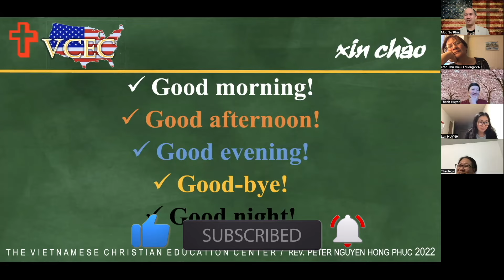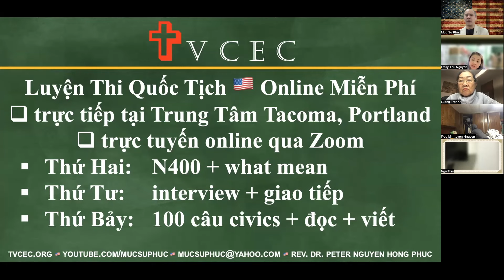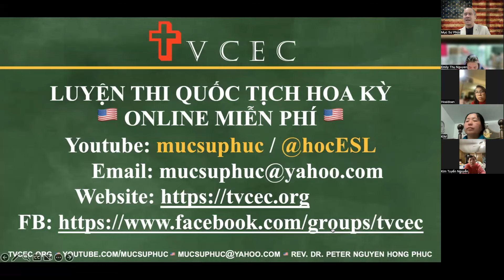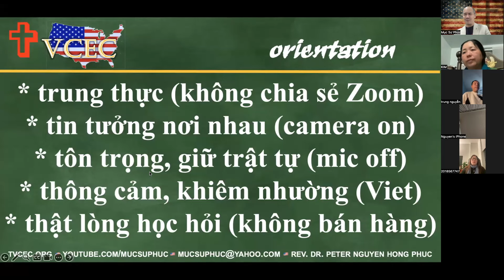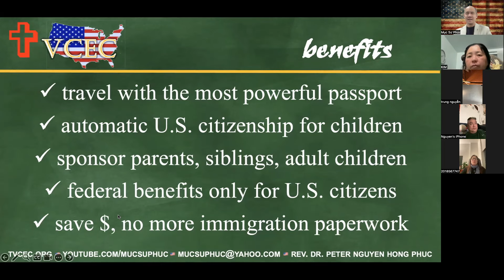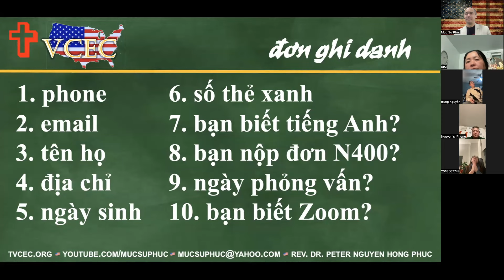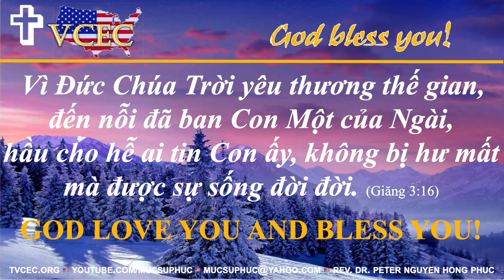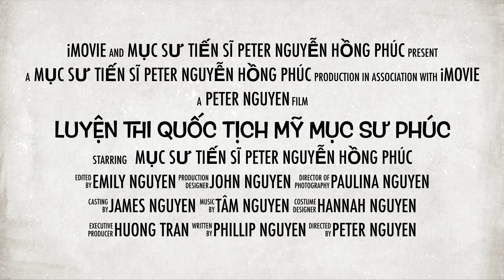GIỚI THIỆU KHÓA HỌC LUYỆN THI QUỐC TỊCH MỸ ONLINE MIỄN PHÍ 🇺🇸 BUỔI HỌC ĐỊNH HƯỚNG 🇺🇸 MỤC SƯ PHÚC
giới thiệu khóa học luyện thi quốc tịch Mỹ online miễn phí 🇺🇸 buổi học định hướng orientation 🇺🇸 những thông báo mới 🇺🇸 Mục Sư Phúc

US citizenship test 2024
US citizenship test Vietnamese
US citizenship interview 2024
thi quốc tịch Mỹ 2024
thi quốc tịch Mỹ tiếng Việt
quoc tich my
100 civics questions
100 câu hỏi quốc tịch Mỹ
N400 thông tin cá nhân
N400 interview
N400 phỏng vấn quốc tịch
N400 what mean
N445 tuyên thệ
phỏng vấn quốc tịch Mỹ
luyện thi quốc tịch Mỹ
English reading writing
đọc viết tiếng Anh
học tiếng Anh
hoc anh van

Tất cả mọi người, người lớn tuổi, người không biết tiếng Anh đều có thể học 100 câu lịch sử Hoa Kỳ, đọc viết tiếng Anh và  N400 thông tin cá nhân và what means 🇺🇸 cấp tốc theo phương pháp mới được hệ thống hóa theo chủ đề với 1 đáp án ngắn gọn, dể học, dễ hiểu, dễ nhớ, và hiệu quả nhất. Thân ái mời các bạn cùng tham gia các lớp học Luyện Thi Quốc Tịch Hoa Kỳ và giao tiếp tiếng Anh online miễn phí do Mục Sư Phúc phụ trách.

Chương trình học theo một phương pháp mới, được hệ thống hoá bao gồm:
- 100 câu lịch sử Hoa Kỳ
- đọc và viết thi quốc tịch Mỹ
- hướng dẫn và học làm đơn N-400
- học what mean, thông tin cá nhân
- thực tập và phỏng vấn thử
- căn bản tiếng Anh và giao tiếp hàng ngày
- giải đáp thắc mắc, chia sẻ kinh nghiệm thi quốc tịch Mỹ

Lớp học vào mỗi tối Thứ Hai, Thứ Tư và Thứ Bảy hàng tuần lúc 6pm (giờ Pacific) / 7pm (giờ Mountain) / 8pm (giờ Central) / 9pm (giờ Eastern). Để đăng ký học, các bạn nhắn tin text vào số cho biết tên họ, Trung Tâm sẽ liên lạc với các bạn để ghi danh học miễn phí 🇺🇸

Vì Đức Chúa Trời yêu thương thế gian, đến nỗi đã ban Con Một của Ngài,
hầu cho hễ ai tin Con ấy, không bị hư mất mà được sự sống đời đời. (Giăng 3:16)
GOD LOVE YOU AND BLESS YOU 🇺🇸

Mục Sư Tiến Sĩ Nguyễn Hồng Phúc
@ Mục Sư Phúc TVCEC

1. Học 100 câu lịch sử theo một phương pháp học mới song ngữ Anh Việt, được hệ thống hoá, ngắn gọn, dễ học, dể hiểu và dễ nhớ 🇺🇸

3. Ôn cấp tốc 55 từ what means căn bản để nắm vững 50 câu hỏi Yes/No 🇺🇸

Các bạn cũng xem bài học phỏng vấn tiếng Việt để nắm vững kiến thức về luyện thi quốc tịch Mỹ 🇺🇸

6. Sau khi vượt qua kỳ thi quốc tịch Mỹ, bạn xem bài học đơn N-445 để chuẩn bị cho buổi lễ tuyên thệ trở thành công dân Hoa Kỳ được tốt lành 🇺🇸

8. Những buổi học trực tuyến học tự điền đơn N400, small talk và tiếng Anh giao tiếp 🇺🇸

Chúc các bạn may mắn trong buổi phỏng vấn quốc tịch Mỹ và cầu xin Thiên Chúa ban sức mới và sự phước hạnh trên quý cụ ông bà anh chị em.

Nếu các anh chị em biết ai có nhu cầu cần học tiếng Anh hay luyện thi quốc tịch Mỹ, xin giúp chia sẻ giúp cho cộng đồng người Việt Nam mình cùng học và đăng ký kênh Youtube (SUBSCRIBE) và nhận được những thông tin mới nhất từ Trung Tâm. 🇺🇸 Mến chúc các bạn được may mắn trong buổi phỏng vấn và cầu xin Thiên Chúa ban phước lành trên các anh chị em.

Mục Sư Tiến Sĩ Peter Nguyễn Hồng Phúc